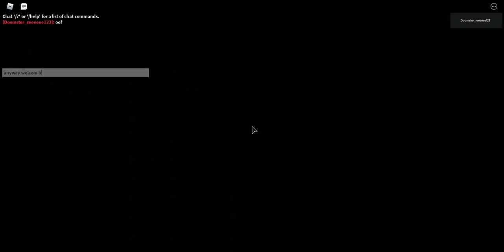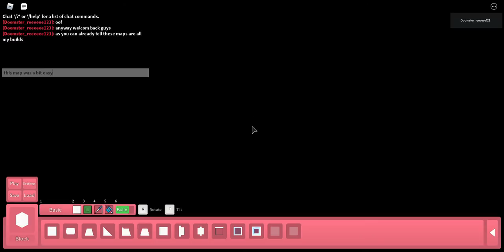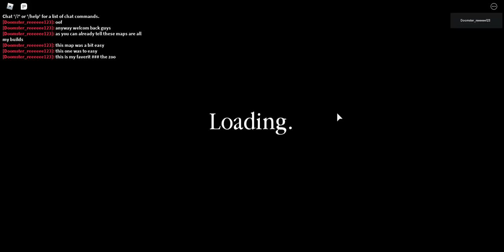all my piggy maps I made